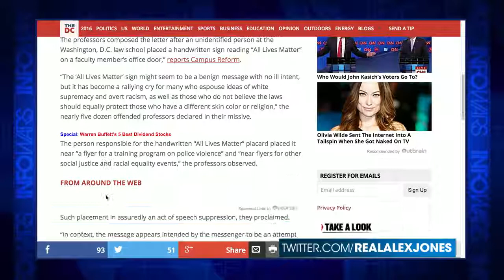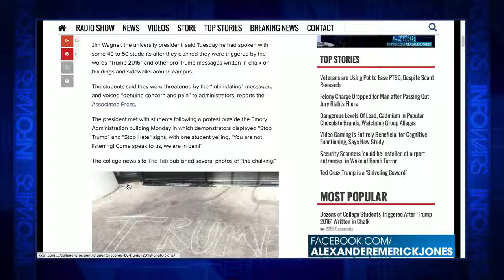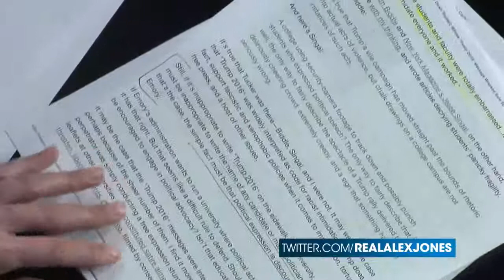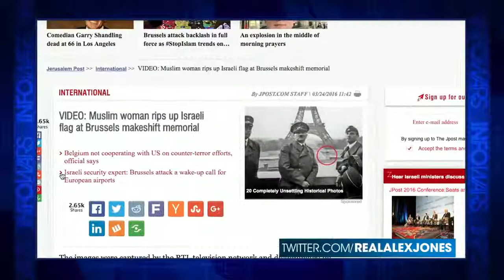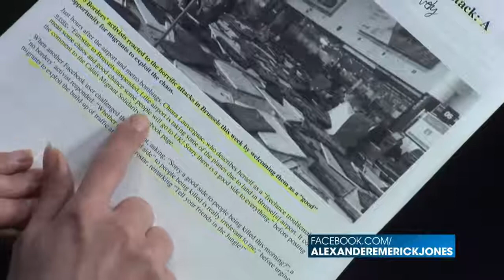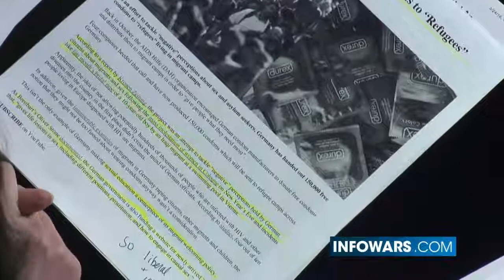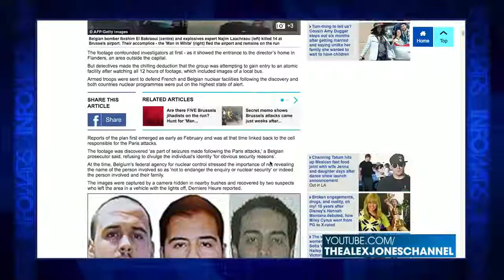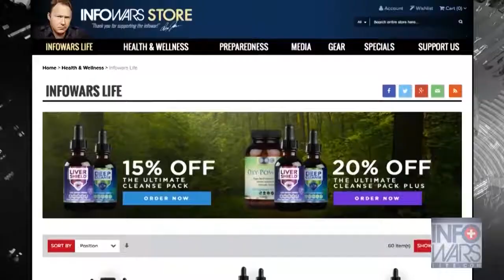Safe Space Violated By Chalk, Also Real Terror Exists. - Infowars News 3/25